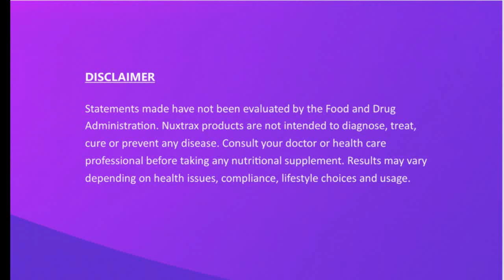iHerqles Age Reversal Explained by J Ackerman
iHerqles Age Reversal Explained by J Ackerman - plant-based quantum nutrient stem cell therapy

How would you like to reverse your biological age by up to 20+ Years?  It works for pets also.

iHeRQles (pronounced I-hercules) is a real revolutionary BREAKTHROUGH.  1500 people used this new product and have reversed their biological age by up to 20+ years.  This has been verified by the testing lab that was founded by a Nobel Prize winner in Anti-Aging of developing the only accurate test.

~ this is not anti-aging, it's biologically reverse aging ~

Can you imagine how you would look and feel if you did reverse your age by 5, 10, 20+ years?
iHeRQles is affordable - only $79 a bottle.  Compare this with stem cell injections and other less effective products costing many thousands of dollars. And neither of those have tested to reverse aging.

Just 4 sprays under your tongue 15 minutes before you eat!  Very simple to use!

Master Molecules from more than 44 pure plant based partial extracts (high frequency molecules) rush into your bloodstream to nourish, clean your blood and stimulate your stem cells … which causes the telomeres to lengthen!  NOTHING ELSE DOES THIS.  iHeRQles is a result of 50+ years of research and testing by a team of scientists.

Telomeres are the caps on ends of DNA.  When cells die and new ones are formed the telomeres shorten.  Aging is reflected in the length of the telomere.
For the fastest and best results – the kind of results the 1500 documented tests showed—do 4 sprays under your tongue 3 times a day for 4 months.  It takes a 120-day cycle to completely clean the blood cells.

That requires 3 bottles a month for 4 months or 12 bottles.  Then once a day, or a bottle a month, for maintenance.  However, you can achieve the similar results using 1 bottle a month for 12 months.  It just takes longer.